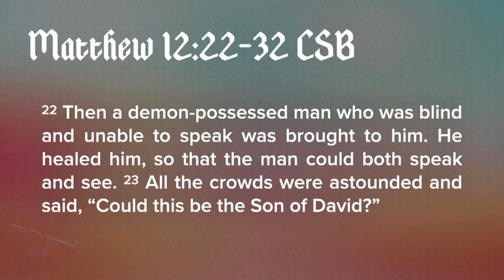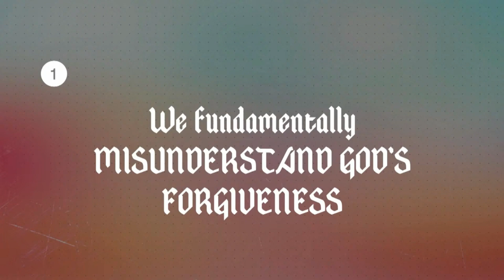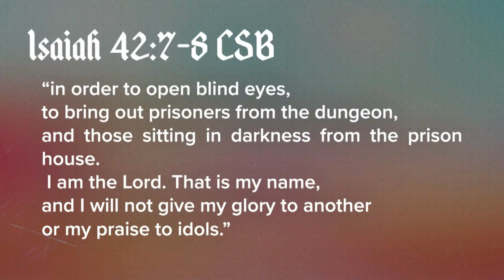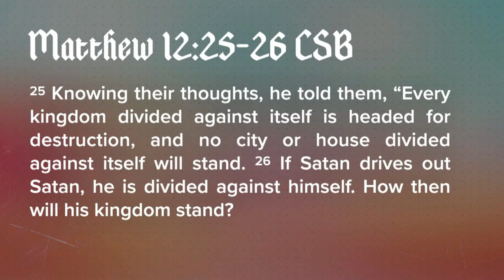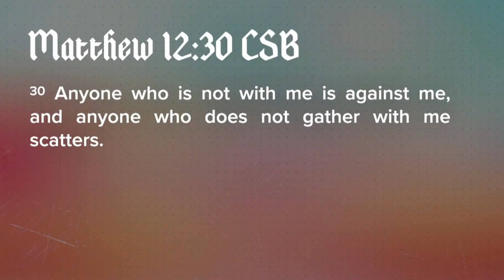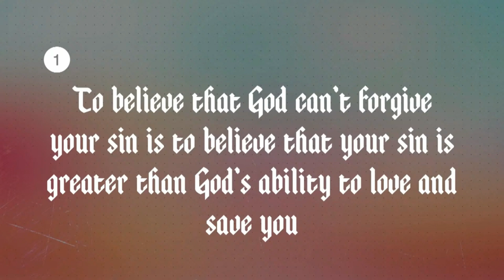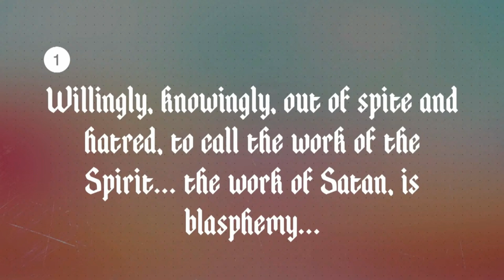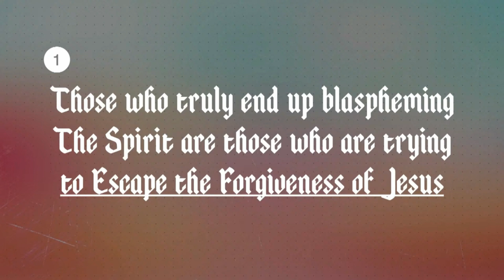"Blasphemy and Forgiveness" | Andrew Adams | Reach Church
SPEAKER: Andrew Adams
TITLE: "Blasphemy and Forgiveness"
SERIES: Stretch Out Your Hand